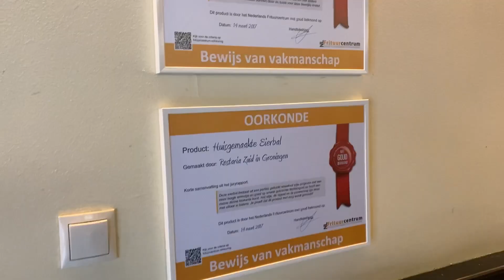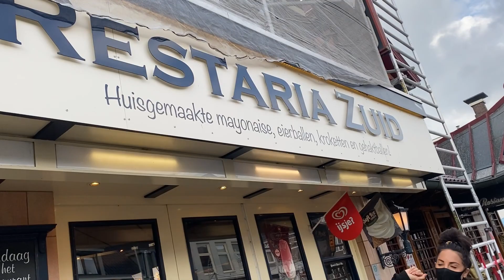EIERBALLEN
Bonjour!!! Vandaag gaan wij het hele land door voor een Groningse delicatesse.. maar of we die daar ook daadwerkelijk gaan vinden is nog de vraag.
XOXO C&T